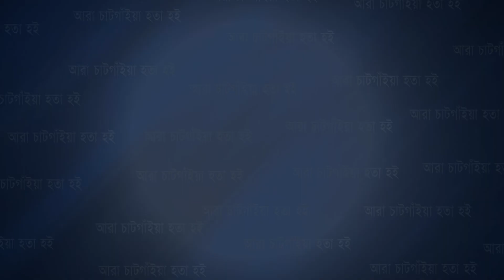হযরত শাহছুফী মাওলানা সৈয়দ আহমদ উল্লাহ্ (ক.) মাইজভান্ডারীর ১১৭তম বার্ষিক ওরশ শরীফ অনুষ্ঠিত | Cplus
হযরত শাহছুফী মাওলানা সৈয়দ আহমদ উল্লাহ্ (ক.) মাইজভান্ডারীর ১১৭তম বার্ষিক ওরশ শরীফ অনুষ্ঠিত

Slogan: আরাঁ চাটগাঁইয়া হতা হই
Country: Bangladesh
Language: Bengali।Chittagong Language
Broadcast area: Online